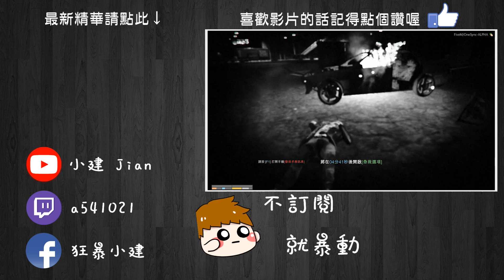【GTA V】美國RP EP.04 狠狠的 把小蜜桃給甩到窗外去！ft. 有利醬 (by冬雨)